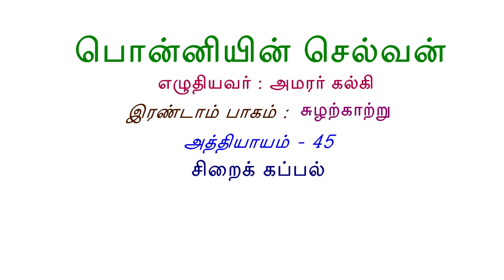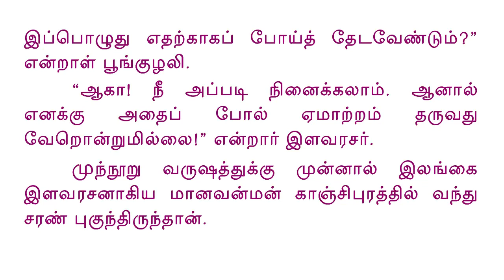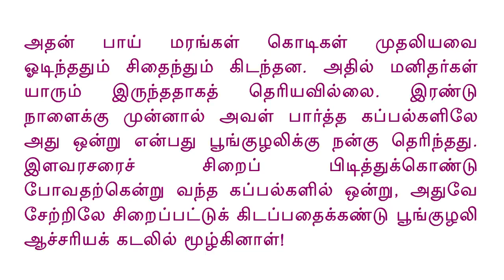Ponniyin Selvan Audio Book (Read along) 2.45 சிறைக் கப்பல்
Ponniyin Selvan Audio & Text Book Part-2 Chapter-
45 Sirai-k-Kappal (சிறைக் கப்பல்)
A "read along" version.

Ponniyin Selvan Audio Book with correct Tamil pronunciations helpful for Tamil learners. At the outset, it seems like a riveting story of Vandhiyaththevan, Azhwarkkadiyan, Poonguzhali, Nandhini, Kundhavai, Arulmozhi Varmar (Raja raja Chola), Adhiththa Karikalan, Vanathi, Manimekalai, Pazhuvettaraiyar, Sendhan Amudhan, Kandhamaran, Mandhakini, Ravidasan, Soman Sambavan, Rakkammal, Revadasa Kramaviththan, etc etc.. But actually it is a classic literary work that feeds the reader with a heavenly nectar called Tamil that makes each and every reader feel immortal.